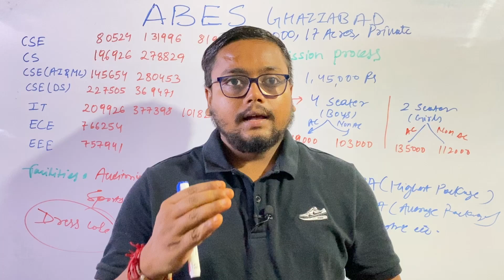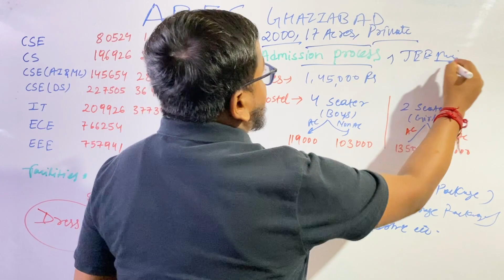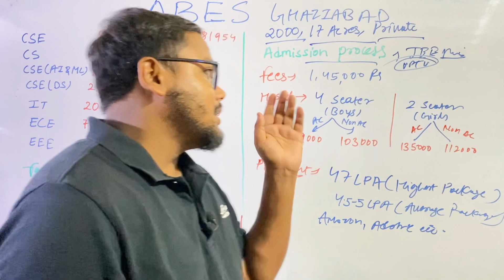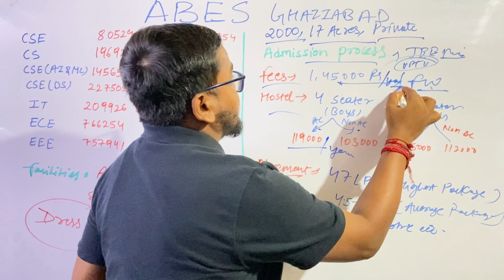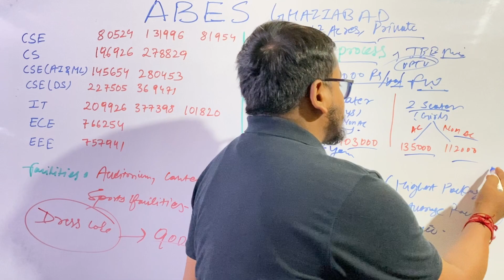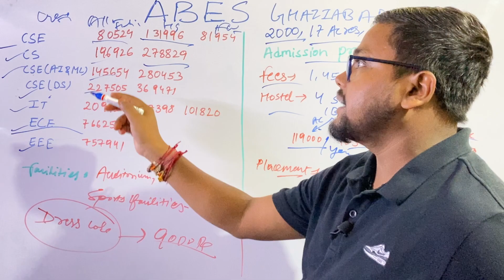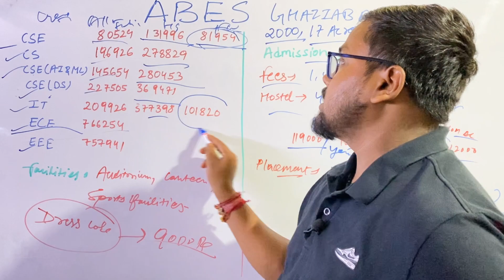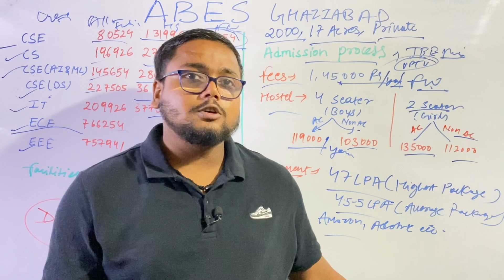ABES Engineering College GHAZIABAD Review 2022 🥳 | UPTU Counselling 2022 | AKTU